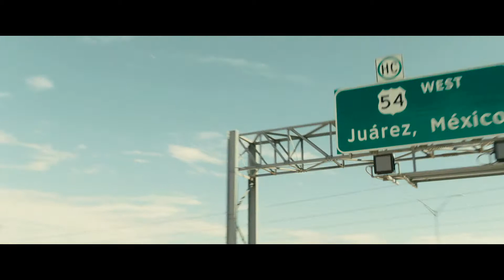Sicario (2015) Trailer